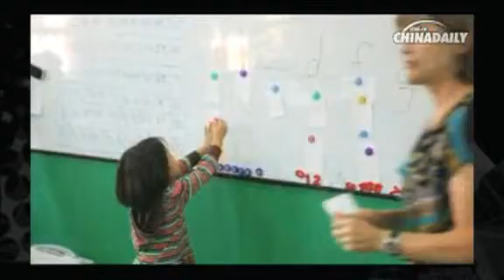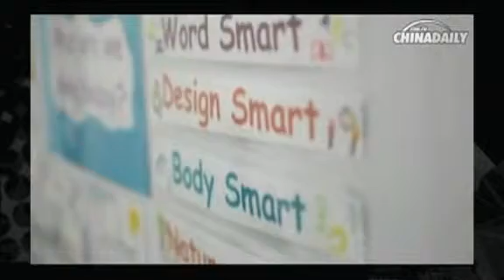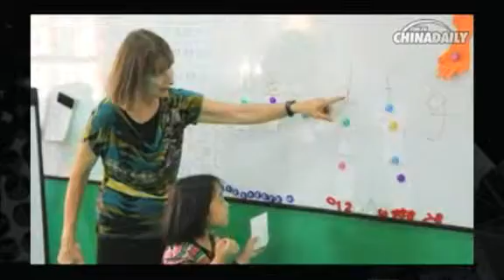English-only kindergartens in Beijing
A growing number of Chinese parents are choosing to send their children to English-only kindergartens, and at Muffy's Education, a chain of English kindergartens in Beijing, students are forbidden to speak Chinese. Even their Chinese names have been replaced by an English alternative.